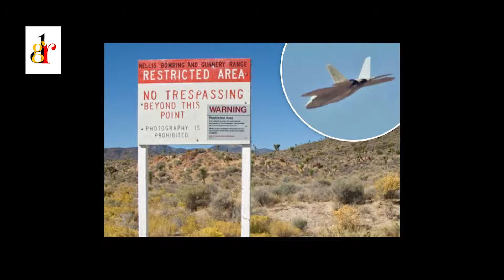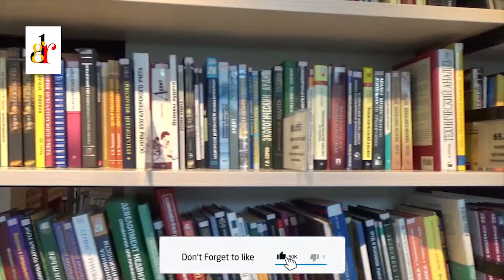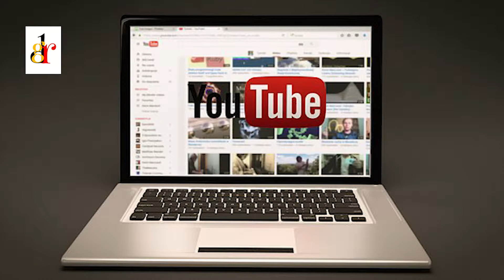Top 10 Most Dangerous Places In The World in Hindi || vid GK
Top 10 Most Dangerous Places In The World in Hindi || vidGK

दोस्तों! आज हम आपको दुनिया के कई ऐसे रहस्यमयी जगहों के बारे में बताएँगे जहां आम आदमी का जाना मना है। कुछ जगहों को जीव -जन्तु और पर्यावरण को बचाने हेतु प्रतिबंध किया गया है | तो कुछ जगह को गुप्त सैन्य संस्थाओ के कारण , तो कुछ जगह ऐसे भी है जो बेहद खतरनाक और जानलेवा साबित हो सकते है ऐसे स्थानों की यात्रा करना सुरक्षा के दृष्टिकोण से बेहद संवेंदनशील माना जाता है | इस वीडियो में हम दुनिया की ९ ऐसी जगहों को उजागर करेंगे जहाँ इंसानो को जाने की सख्त मनाही है | उम्मीद है आपको ये जानकारी पसंद आयेगे |

दुनिया के इन 9 जगहों पर जाना खतरे से खाली नहीं है

top 10 most dangerous places in the world reaction